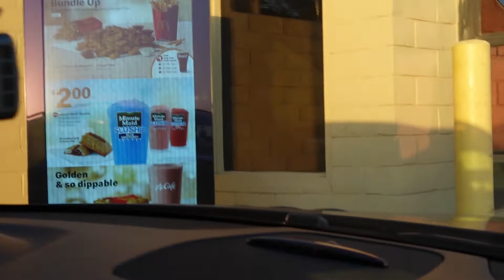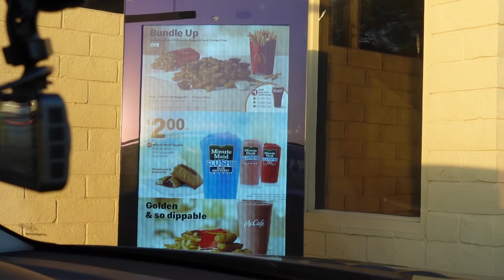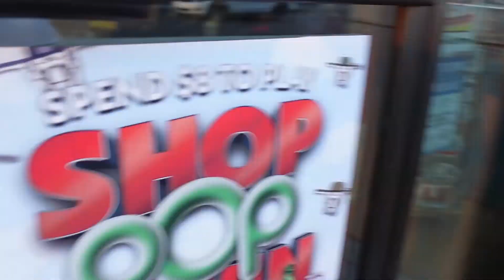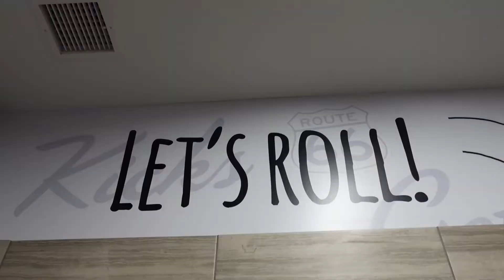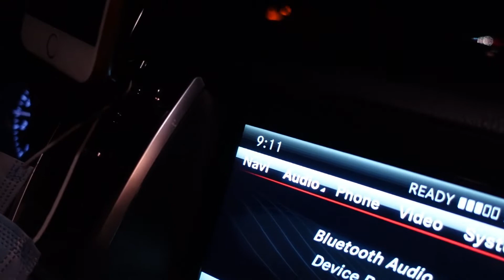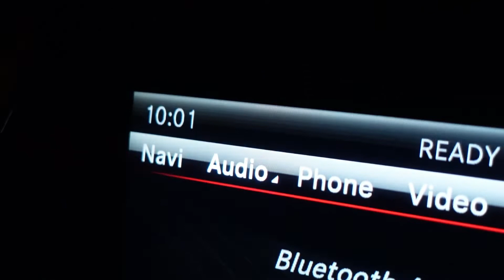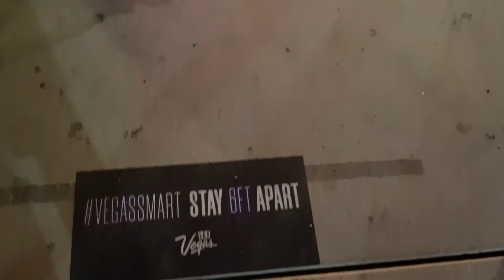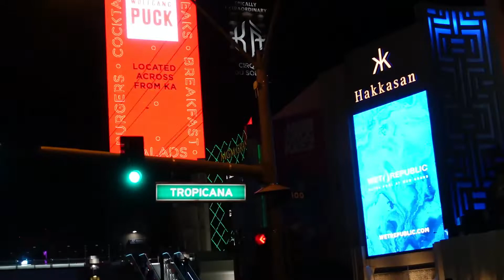Road Trip: Las Vegas, Nevada from Los Angeles, California 2020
It is approximately 266 miles for 3 hours non-stop drive from Downtown Los Angeles, California to The Strip in Las Vegas, Nevada if it there is no traffic,  rest/food, and bathroom break.

It is a different story time-wise since we left on a Friday at 4:00 PM.

Please join us to see what we saw, where we stopped and what time we arrived in Las Vegas, Nevada.